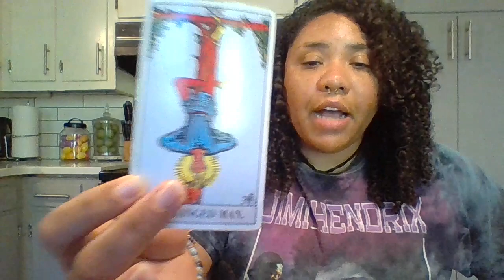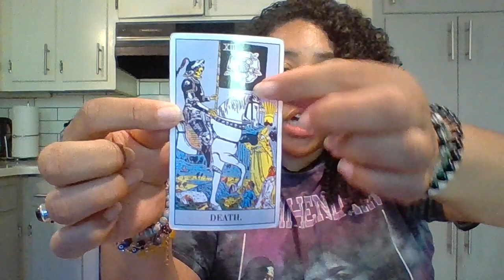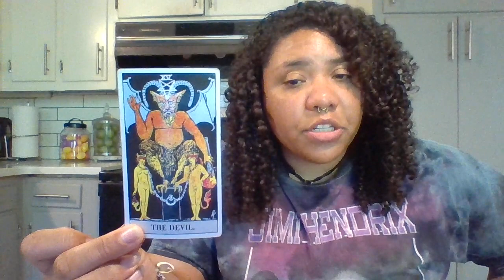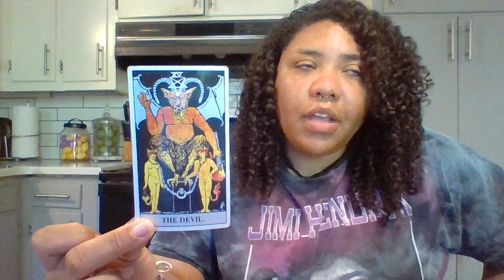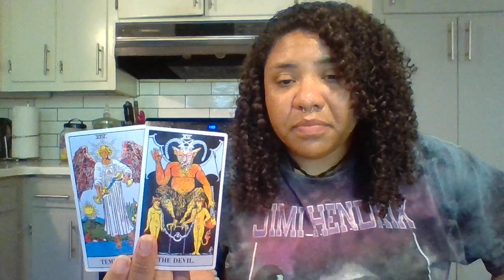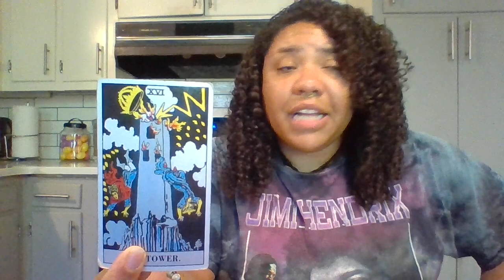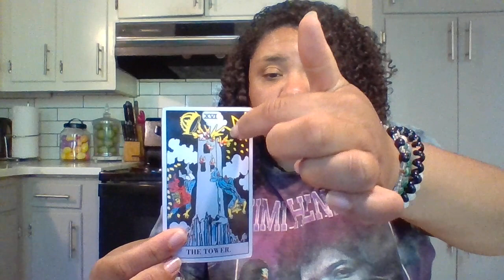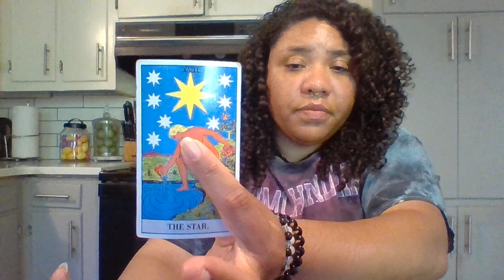Let's Chat! // Where We are in the Collective Energy? Facing Our Shadows // The Hang Man - The Star.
Hey, Lovelies! Let's Chat about Tarot. A Channeled Message about the energy that we are collectively in right now.  Good luck out there.  Love and light.

*** As always with these collective messages if I say 'he ' I'm referring to the Masculine energy and  'she'  I am referring to the Feminine. Please reverse or apply the energies as they resonate.

                                            💞 **TIPS** 💞
cashappGoldenThreadTarot333

                                        🔮**Decks Used**🔮

Fin De Siecle Kipper Fortune teller Deck by Ciro Marchetti